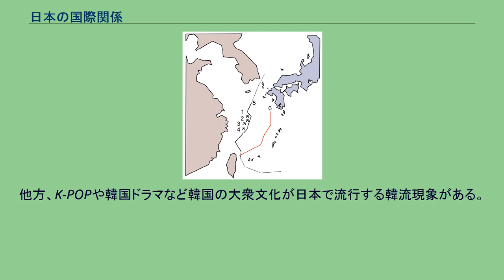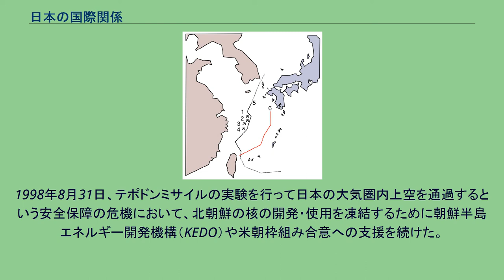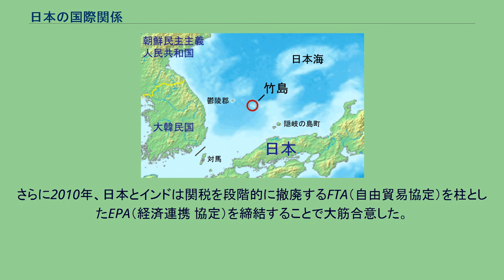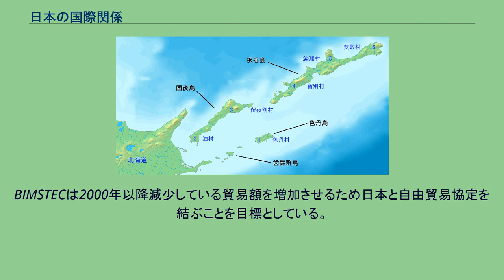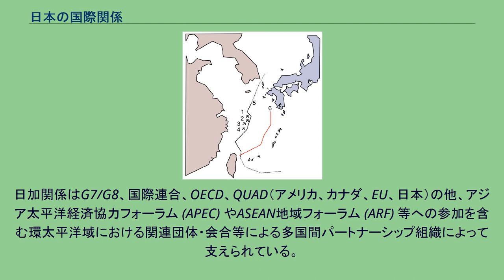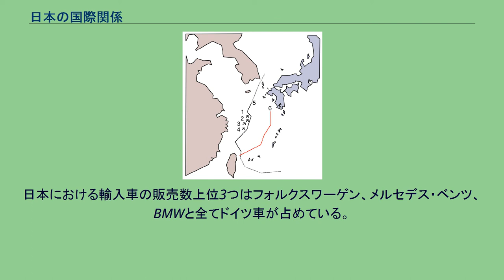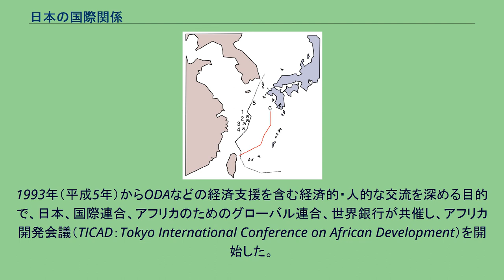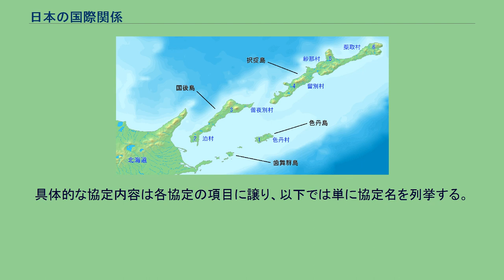日本の国際関係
日本の国際関係（にほんのこくさいかんけい）では、日本と主要な国家・国際機関との関係について述べる。
第二次世界大戦終結以降から現在までの日本の国際関係は、サンフランシスコ講和条約（1951年〈昭和26年〉9月8日署名、1952年〈昭和27年〉4月28日効力発生）および、各国との賠償・補償条約を経て再構築されたものである。
アメリカと東アジア近隣諸国との外交関係を重要視することによって、世界との関係を維持している。
BBCワールドサービスやピュー・リサーチ・センターが定期的に実施している世界各国を対象とした対他国感情に関する調査によれば、調査対象国における対日・対日本人感情は好意的な回答を示しており、日本は、世界に対して良好な影響を与えていると評価されている。
一方、中国と韓国は日本を肯定的にとらえる回答より否定的にとらえる回答が多い傾向にある。
東アジアでは、古来、地理的に近い中国や朝鮮などを中心に外交が行われていた。
日本は儒教・漢字文化圏の一角であり、伝統的な文化の中には、雅楽、水墨画、陶磁器、書道など、東アジアをルーツに持つ物が多い。
明治以降、西洋文化を取り入れて発展した日本の文化が逆に東アジアに伝播した。
欧米を始めとする世界中との外交が盛んになるのも、明治維新以降である。
かつて日本領であった台湾や韓国は、現在でも重要な貿易相手である。
一方、北朝鮮に対しては、日本は国家承認しておらず、国交もなく、経済制裁を行っている。
日本、韓国、台湾は、それぞれアメリカ軍と同盟関係にあり、相互に緩やかな協力関係にある。
一方、北朝鮮と中国は同盟関係にあり、中国とロシアも協力関係にある。
中華圏 中華人民共和国 中華人民共和国 : 日本は1972年日中共同声明及び1978年日中平和友好条約締結にともない、中華人民共和国との国交を正常化した。
1979年に開始されたODAは、有償資金協力（円借款）を約3兆1,331億円、無償資金協力を1,457億円、技術協力を1,446億円、総額約3兆円以上を、中華人民共和国に実施した。
日本の 全ODAでもジブチ共和国と並んで国別のトップクラスである。
また、対中国へのODAは約3兆円と公表されているが、それは外務省関係の公的な援助額の数字であり、財務省など日本の他機関の援助額を総額すると、6兆円を上回る額となることや、中国やミャンマーなどの非民主的国家に対するODAは、大綱の「開発途上国における民主化の促進、基本的人権及び自由の保障状況に十分注意を払う。」という項目に違反しているという批判がある。
改革開放政策の後、経済的な成長を遂げて多くの日系企業が生産拠点を持ち、また、2006年（平成18年）より貿易総額でアメリカを上回って最大の貿易相手国となった。
靖国神社問題に関連して関係が悪化した。
日本では、2005年の中国における反日活動なども盛んに報道され、また2008年（平成20年）6月、アメリカの民間調査機関ピュー・リサーチ・センターの調査では、中国を好ましくないと答えた割合が84%（前年比17%増）となり、調査した24カ国の中で最も高かった。
また、日本人の中国への旅行者も減少した。
一方、中国では、前年比から9%減少したが、それでも69%が日本を好ましく思っていないという調査結果となり、依然として両国民が相互に反発していることが明らかとなった。
中国の報道は中国共産党の統制下にあり、一般国民に日本からのODAや謝罪などが周知されているとは言いがたいが、四川大地震に際しての国際緊急援助隊の救援活動など、中国人からの感謝の意が表れる出来事もある。
2010年（平成22年）以降、経済規模で日本を抜いて成長し無視できない存在となっている。
また、以下のように領有を巡る領土問題等も抱える。
1.平湖ガス田 2.断橋ガス田 3.天外天ガス田 4.春暁ガス田 5.日本が主張するEEZ境界線 6.中国が主張するEEZ境界線 ほか、沖ノ鳥島についても中国との間で見解が対立する。
国連海洋法条約121条1項に基づき「島」でありかつ「排他的経済水域および大陸棚を有する」とする日本に対し、中国は、日本の領有を認めながらも、2004年（平成16年）頃から国連海洋法条約121条3項に基づき、「島」ではあっても「排他的経済水域および大陸棚を有しない岩礁」に当たると主張し、日本の排他的経済水域を認めない立場である。
中華民国 中華民国 : 1972年の日中共同声明以降、日本は中華人民共和国を正当な国家として公式に認定し、...